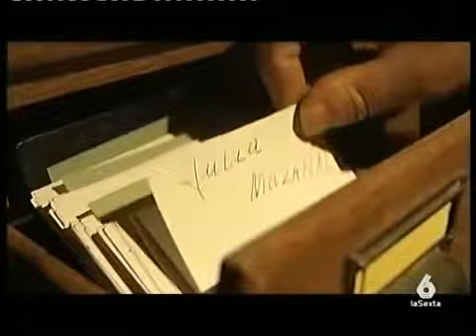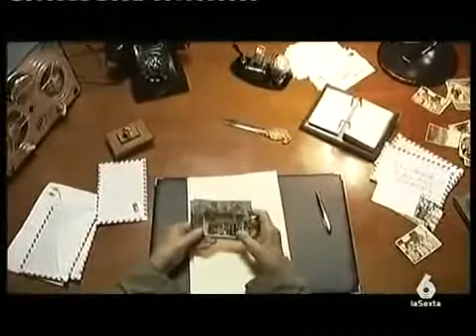Del olvido a la memoria Las 13 rosas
13 mulheres e 43 homens foram fuzilados  nas paredes do cemitério em 5 de agosto de 1939.

 Seus nomes não serão apagados da história ... nunca!

A canção original em francês, "Le chant des jeunes gardes", foi escrita por Gastón Montéhus em 1910.

A Guarda jovem

Nós somos a jovem guarda
Isso está forjando o futuro.
Fomos tentados pela miséria,
Nós saberemos como ganhar ou morrer.
Nobre é a causa do livramento
para o homem de sua escravidão.
Talvez ele andasse, você tem que regar.
com o sangue da juventude.

Fique de guarda
Isso é de guarda.
o burguês insaciável e cruel.
Jovem guarda
jovem guarda
não lhe dê paz ou quartel,
Paz ou quartel!

É a luta final que começa,
a vingança daqueles que anseiam pão;
na revolução que está em andamento
os escravos alcançarão o triunfo.

Sempre em guarda,
sempre em guarda,
Jovem guarda.

Filhos da miséria,
Ela se rebelou para nós.
Eu odeio a tirania
que nossos pais exploraram.
Mais fome não devemos sofrer.
Aqueles que trabalham comerão.
A exploração irá acabar.
Nossas as fábricas serão.